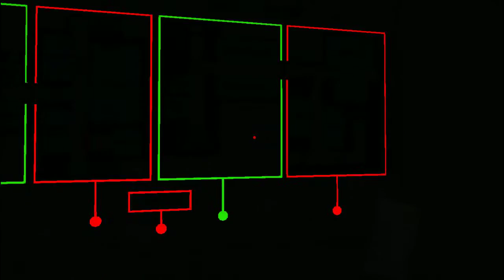Let`s Play Left Alone Part 5 german/ Ich hab das Spiel kaputt gemacht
In dieser Folge werde ich Dinge tun, die von den Entwicklern sicherlich so nicht geplant waren. Irgendwie hab ich das aber doch hingekriegt. Ausserdem zu hören meine zwei Single-Auskopplungen "Es brennt Licht im Security Raum" und "Psychischer Zusammenbruch" Unplugged aus dem Album "Ich mach hier gleich ein". Also wenn ihr eure Ohren nicht mehr braucht , hört einfach mal rein.Eure singende Let`s Playerin La Rabiata